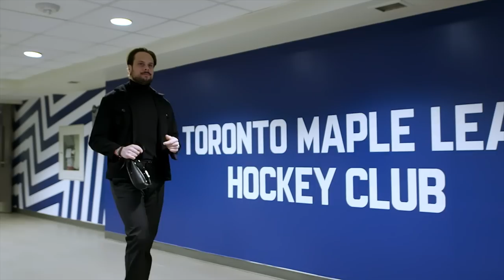"We Want Florida" | SERIES REWIND | Panthers vs. Maple Leafs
Relive every moment, every game from the Second Round series between the Florida Panthers and the Toronto Maple Leafs

Feeling social?